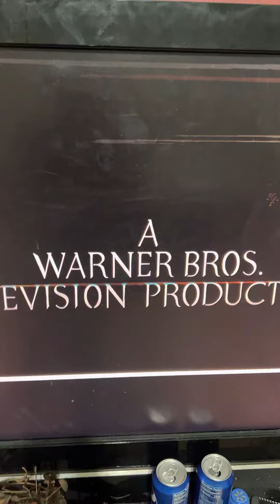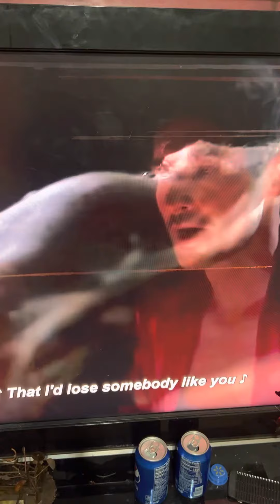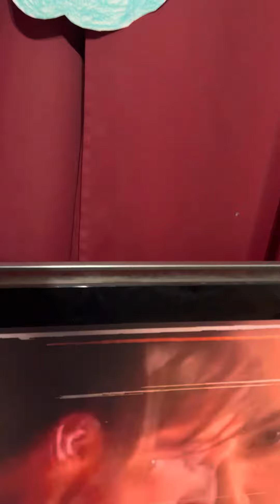Lucifer Wicked Game With Tony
Anthony Samuel Richardson Tony talking singing with Lucifer Wicked Game from Lucifer on Netflix